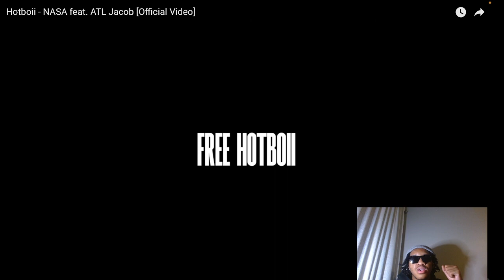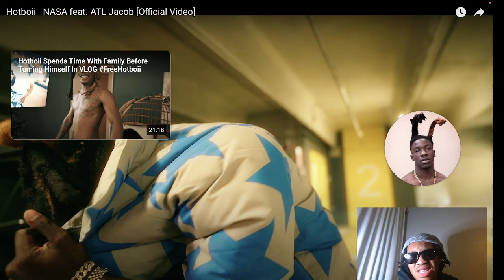FREE HOT !! Hotboii - Nasa feat ATL Jacob REACTION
Geezy reacts to Hotboii - Nasa feat ATL Jacob